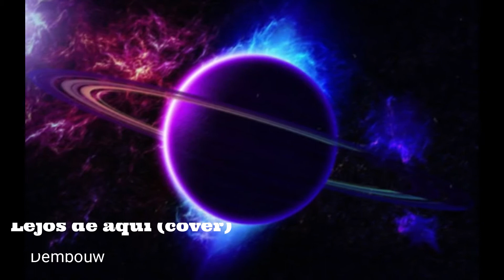Dembouw - Lejos de aqui (cover)